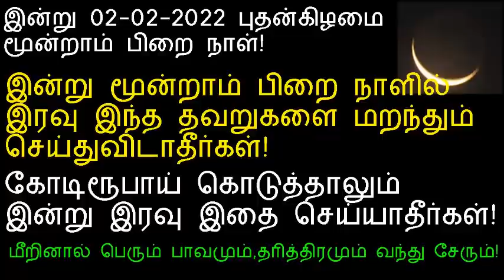இன்று 02-02-2022 புதன்கிழமை சந்திரதரிசனம் இரவு இந்த தவறுகளை செய்துவிடாதீர்கள்!|santhira tharisanam